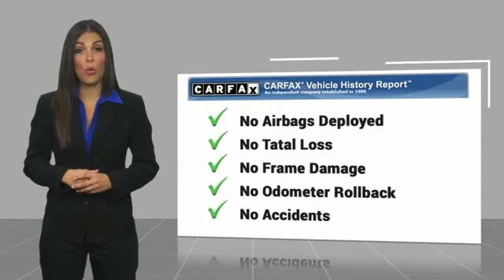2017 Toyota Sienna Live Newnan GA HS803609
Clean CARFAX. Black 2017 Toyota Sienna XLE FWD 8-Speed Automatic 3.5L V6 SMPI DOHCbrbrOdometer is 6187 miles below market average! 19/27 City/Highway MPGbrbrAwards:br  * 2017 KBB.com Best Resale Value Awards   * 2017 KBB.com 12 Best Family Cars   * 2017 KBB.com 10 Most Awarded BrandsbrWelcome to Nissan of Newnan where honest savings and a fully transparent sales process make buying your next new or Pre-owned vehicle easier that you could think possible. Everyone here at the store are here to assist you with each step in finding the perfect car for you. We have an extensive inventory of both new and used cars and we receive fresh shipments every day to keep up with our high sales volume. If you can dream it, we can provide it to you in a fast and efficient manner. We all strive to find the perfect car or truck that fits your needs and budget. With our Saturday service hours and Sunday sales team, we are always here to help. Call click or come on by the store today.